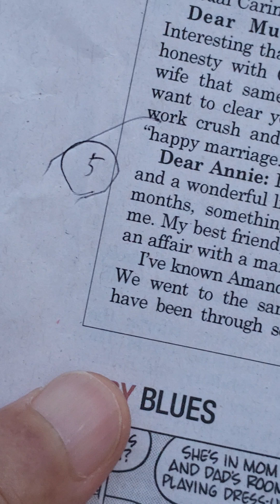인생상담 5